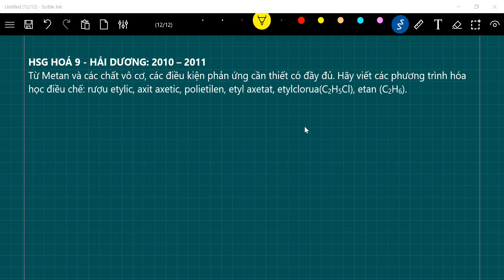Từ Metan và các chất vô cơc điều chế rượu etylic, axit axetic, polietilen, etyl axetat, etylclorua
HSG HOÁ 9 - HẢI DƯƠNG: 2010 – 2011
Từ Metan và các chất vô cơ, các điều kiện phản ứng cần thiết có đầy đủ. Hãy viết các phương trình hóa học điều chế: rượu etylic, axit axetic, polietilen, etyl axetat, etylclorua(C2H5Cl), etan (C2H6).